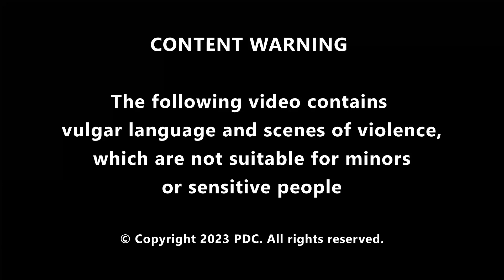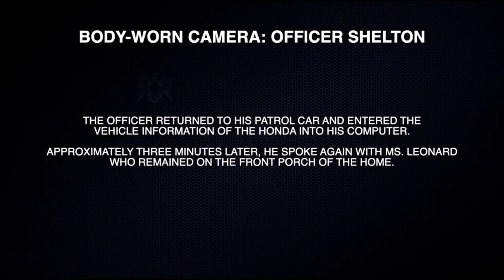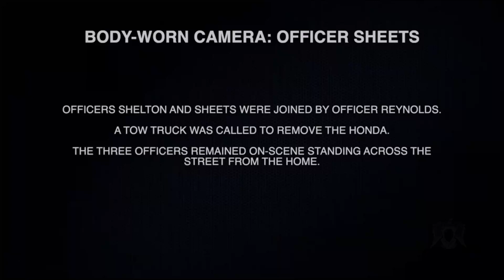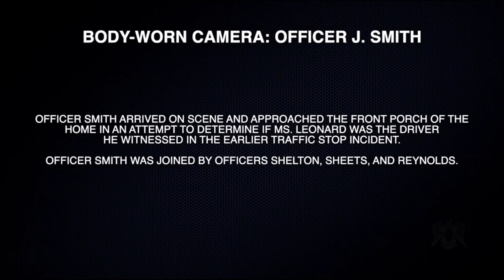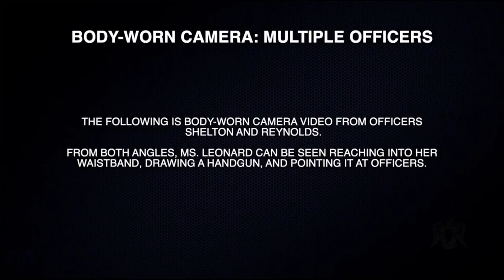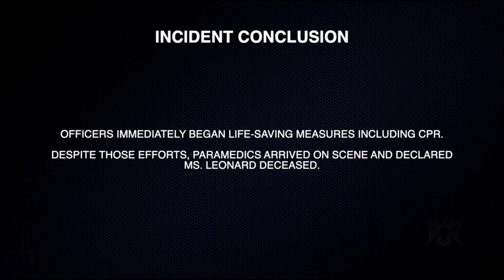Woman sitting at her house entrance pulls gun on the police / PDC Police Dashcam Crime Bodycam